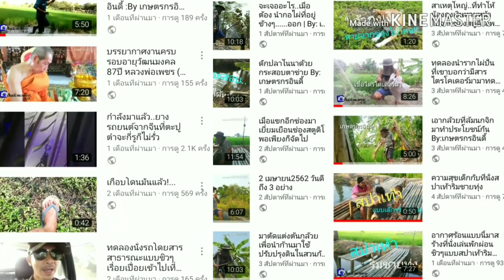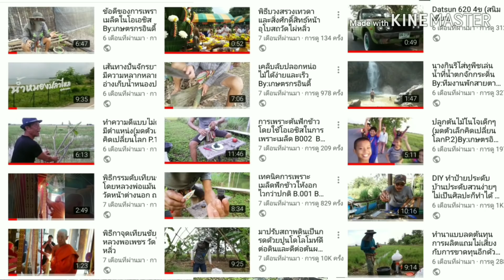"ติ๊ก" คนดี ในงานวัด